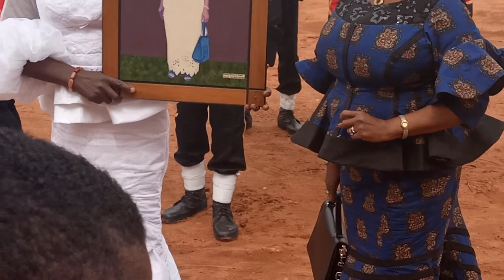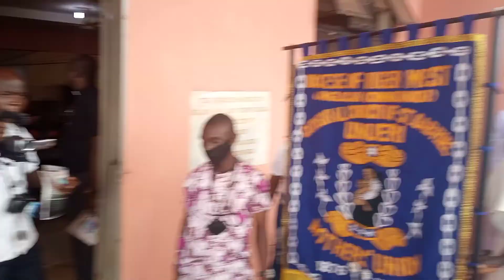Funeral Cortege FOR EZINNE AGNES ILOGU Arrives St. Gabriel Church, Otuocha. 24 March, '21